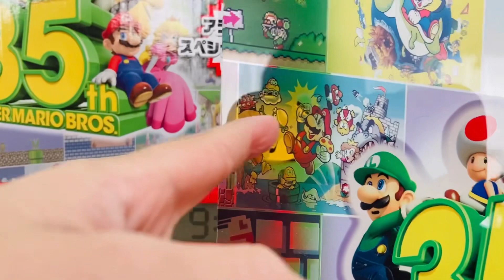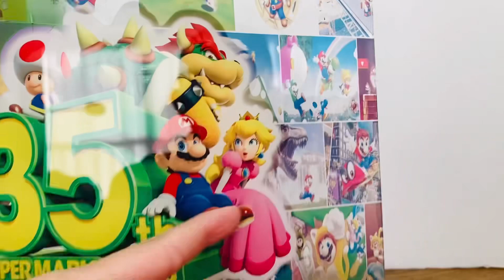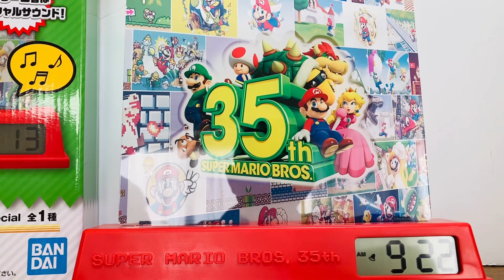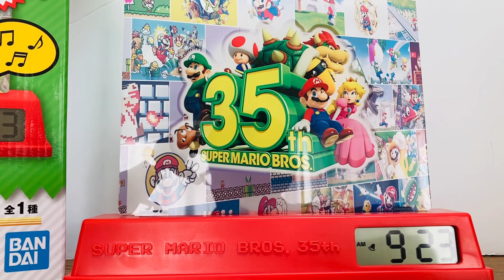おじいちゃんおばあちゃんからのクリスマスプレゼントはマリオの一番くじの目覚まし時計だったよ😀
一番くじ スーパーマリオブラザーズ いつでもマリオ! コレクション 35th Special」 ラストワン賞